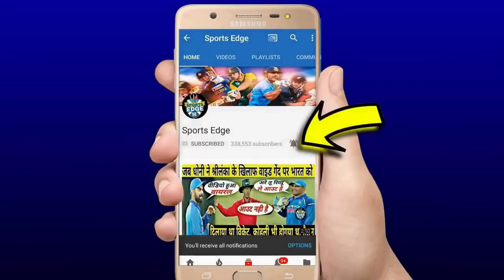देखिए,IPL 2021 Auction मे बिके Arjun Tendulkar,बन गया मजाक तो Zaheer Khan ने कही होश उड़ाने वाली बात